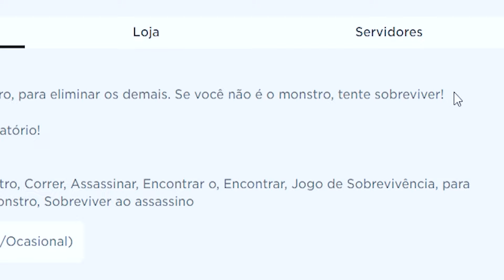O ROBLOX ME TRANSFORMOU NISSO...